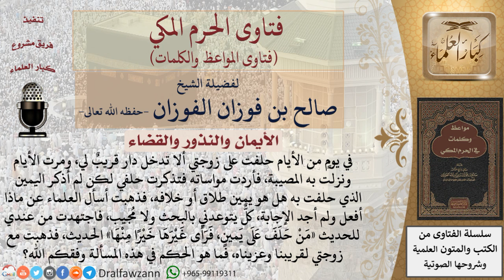ما حكم من خالف قسمه ولا يتذكر إن كان يمين طلاق أم لا؟ للشيخ الفوزان